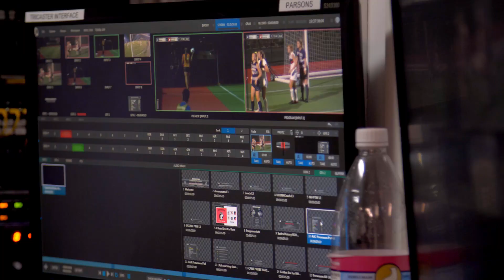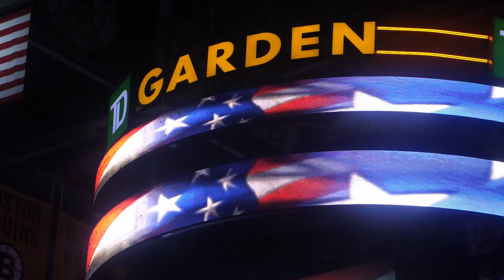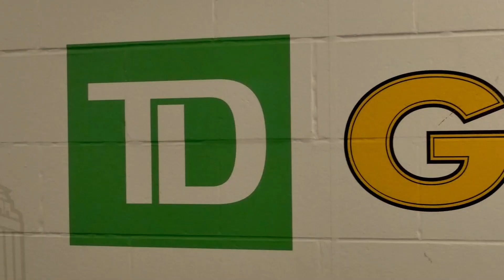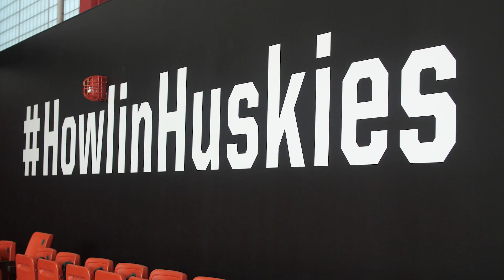Tales of the Howlin' Huskies S2 E1: Northeastern Athletics Partners with Local Multimedia Brands